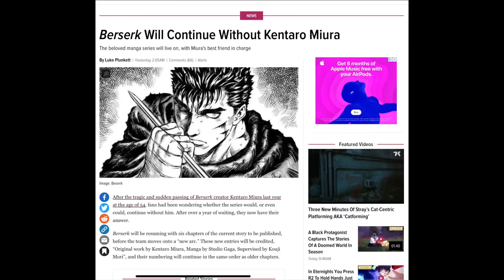Berserk is back!